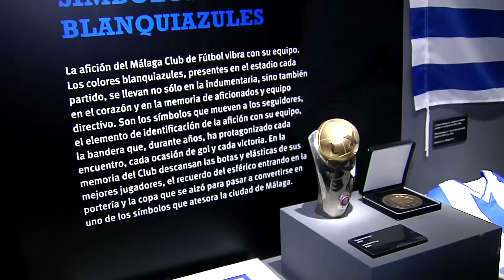Recordando a Julio César Dely Valdés, el panameño que ha hecho historia en la Liga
Recordando a Julio César Dely Valdés, el panameño que ha hecho historia en la Liga SUSCRIBETE AL MEJOR CANAL HD La Liga | Recordando a Julio César Dely Valdés, exjugador de La Liga Youtube